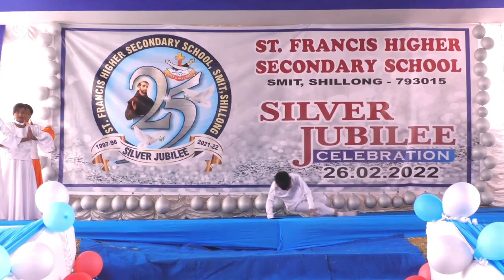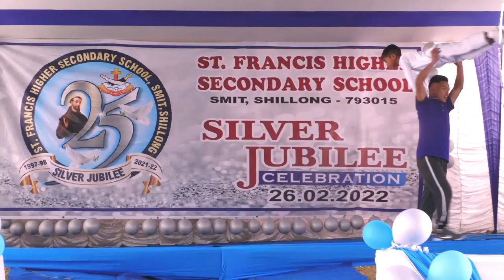Silver Jubilee Celebration - 26th February, 2022 - Part IX